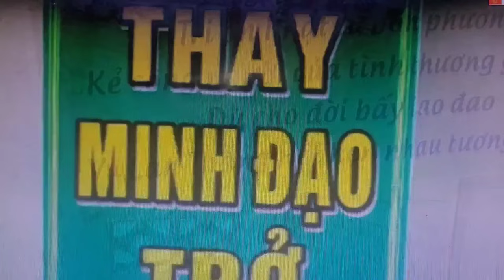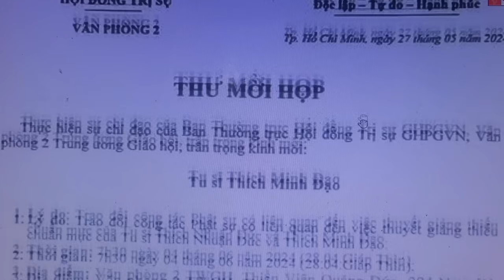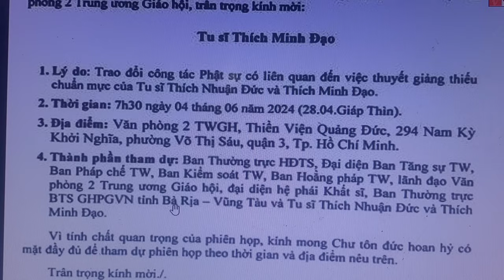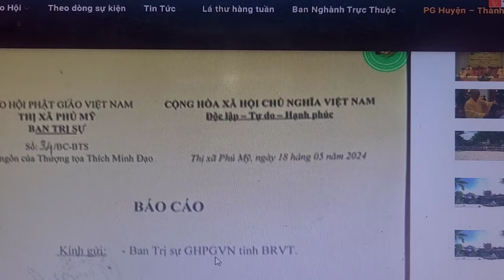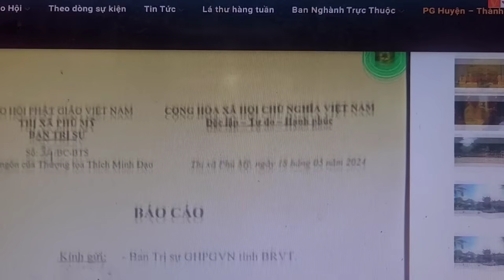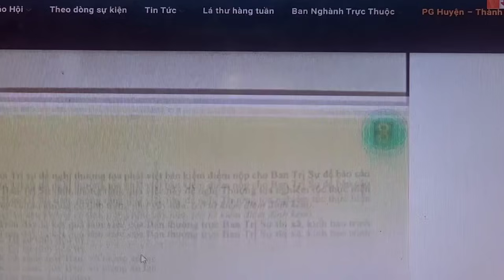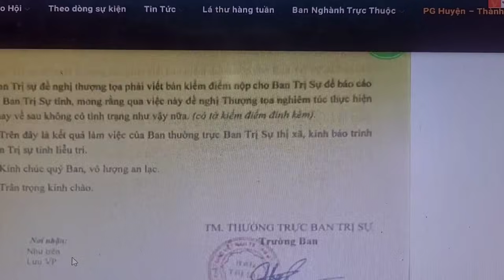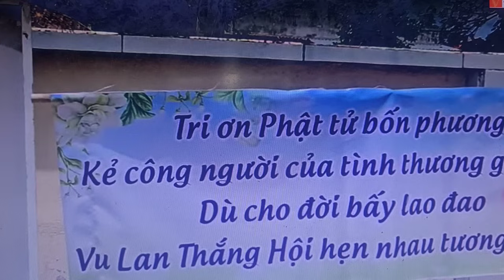Giáo hội ơi là Giáo hội